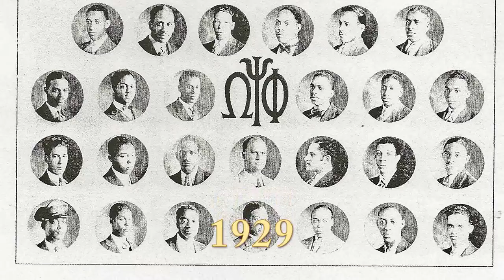This Is Alpha Chapter, Omega Psi Phi Fraternity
A 100 year retrospective of the annual picture of Alpha Chapter, Omega Psi Phi Fraternity, The Mother Pearl, as she celebrates her 100th year.